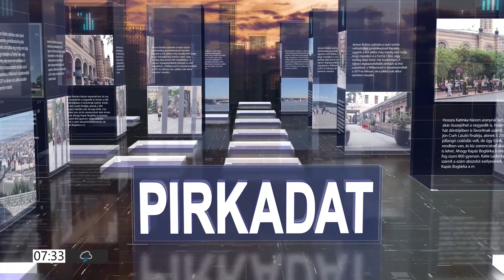PIRKADAT: Dr. Szlávik János - Európában nálunk a legnagyobb az ugrás az új covid esetek számában